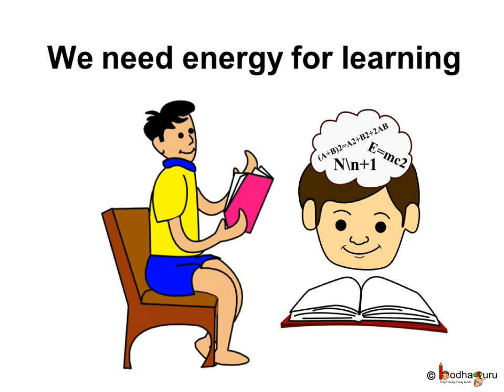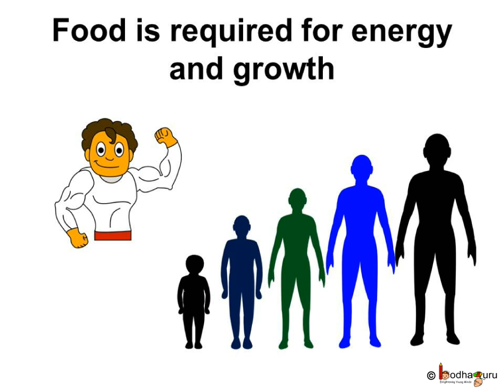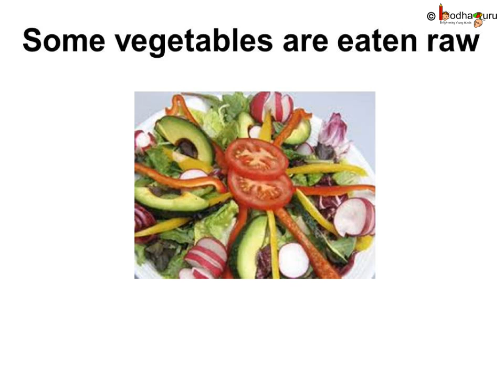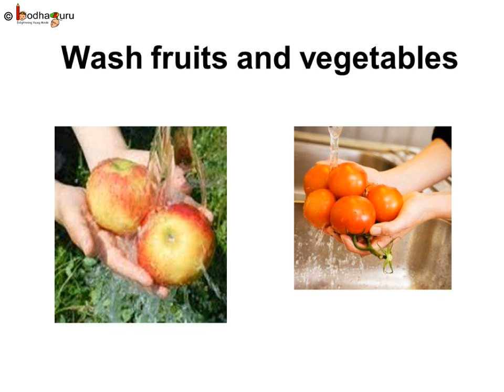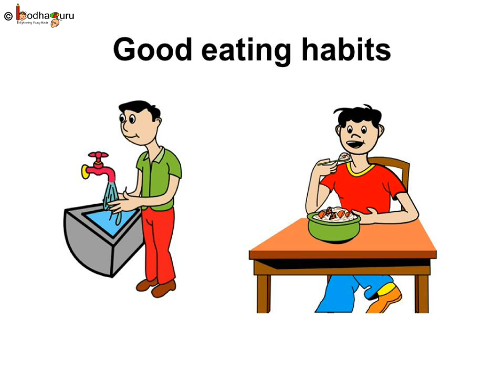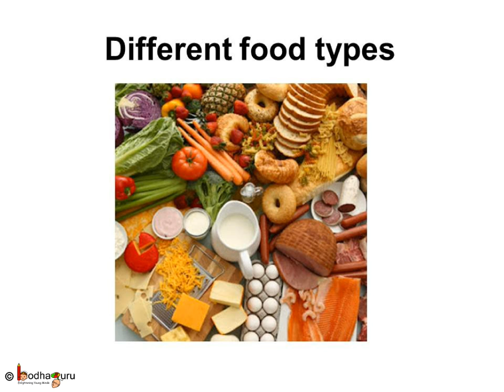EVS - Food we eat ( Energy-giving, body-building, protective) and health basics - English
It explains why we need to eat and what should we eat. It explains about different types of food and their importance.

Team BodhaGuru